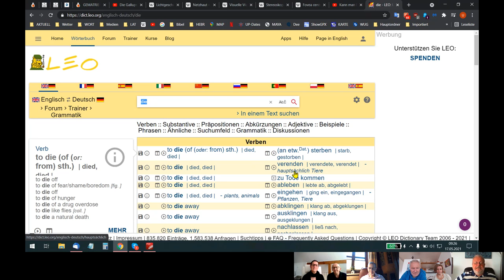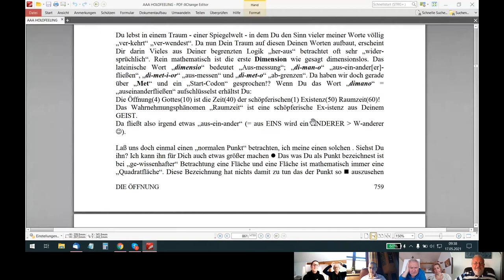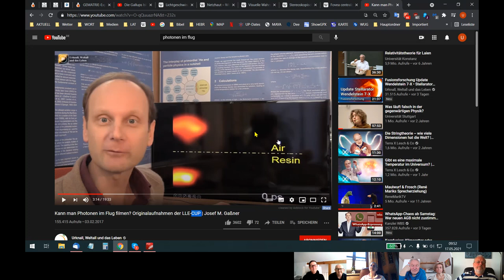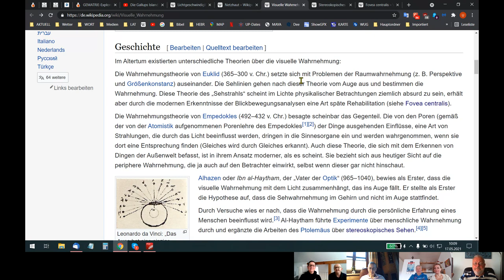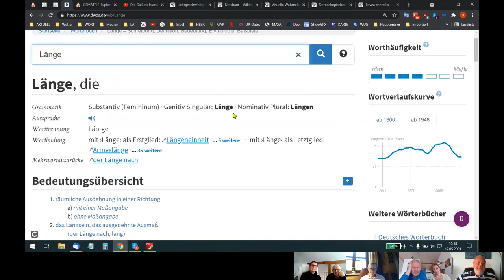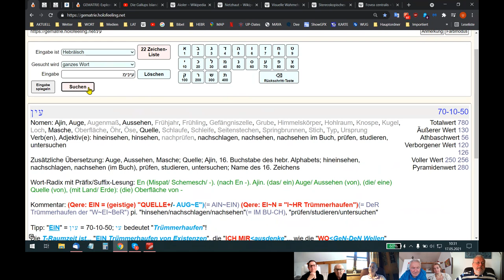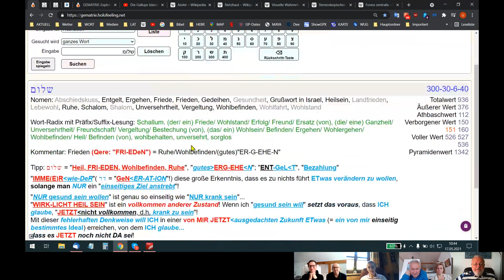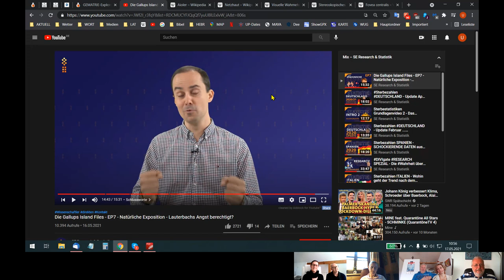🆙 HOLOFEELING - Das "göttliche Factum" "Deiner eigenen geistigen WIRK-L-ICH-KEIT“!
Skypegespräch Udo - Helene - Rita - Martin - Reto - Diana vom 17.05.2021